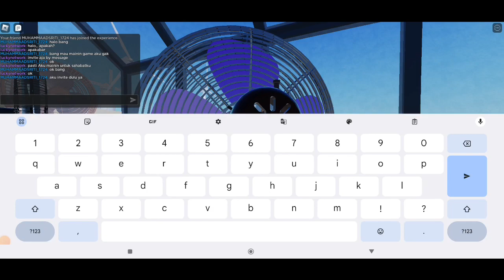Windmill And Fans : Roblox Fan Video Kipas Angin Baling baling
Untuk Kalian Yang ingin masuk Ke Map ini Taruh username roblox Kalian Di kolom komentar ⬇️

For those of you who want to enter this map, put your roblox username in the comments column ⬇️

Don't forget watching this video till end,

(ROBLOX FRIEND ONLY)

Thanks 👍